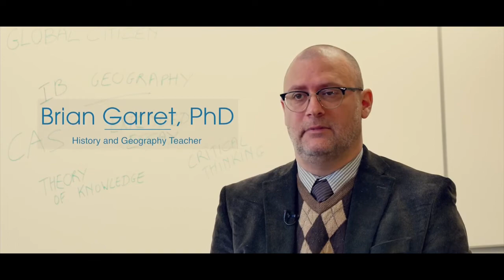Notre-Dame International High School Paris, your international school in France